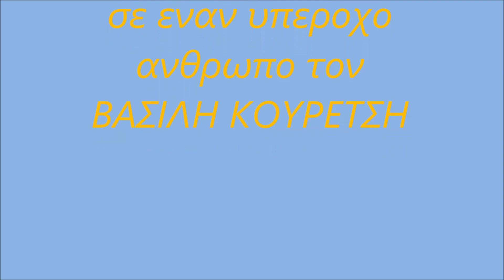ΑΦΙΕΡΩΜΑ ΣΤΟ ΒΑΣΙΛΗ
Ένα τραγούδι αφιερωμένο απο τον Γιάννη Γκόβαρη και όλους εμάς στον μοναδικό Βασίλη Κουρέτση.